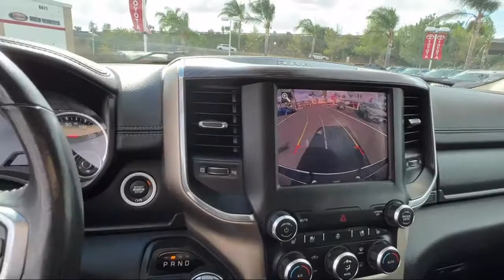2019 Ram 1500 Laramie San Diego El Cajon Chula Vista Mission Valley Santee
2019 Ram 1500 Laramie Stock Number: 49079K Vin:1C6RRERT5KN502927.